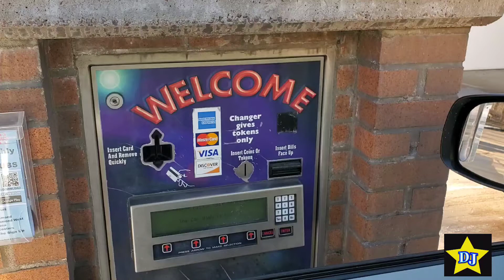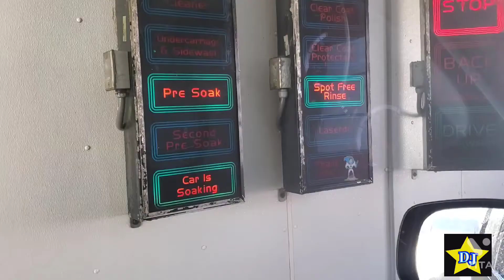At the Carwash ... Good Clean Fun!